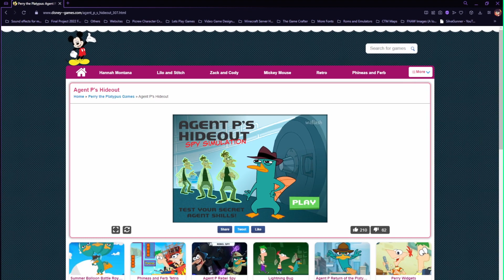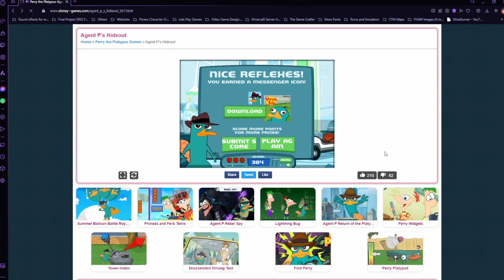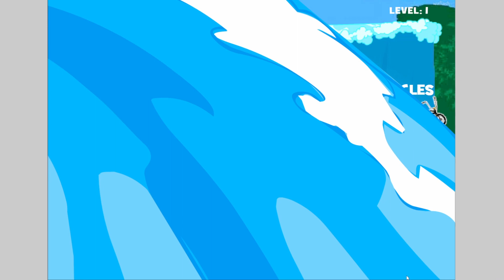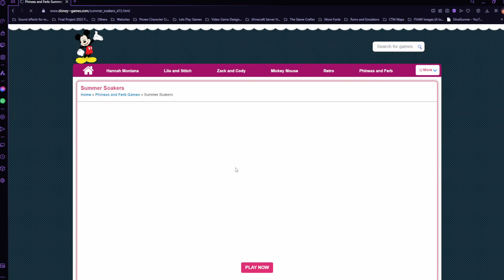3 Random Phineas and Ferb Flash Games, Meanwhile im being murdered by a Moose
Im in fucking Spain, HHHEEEEELLLLLPPPPP

 ==People inside the video==

Educated-Moose (I forgot to add here, sorry about that Moose)

Enemy Like me (Peggy Swauve)

==Games Being Played==

Surfing, O.W.C.A. defenders, Water Balloon Fight

Disney (Flash Game)

==Extras==